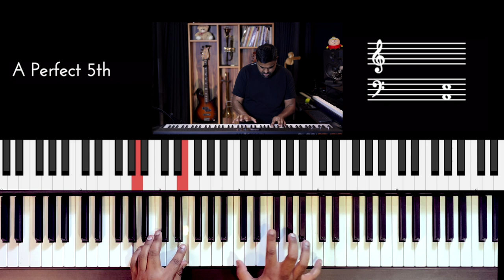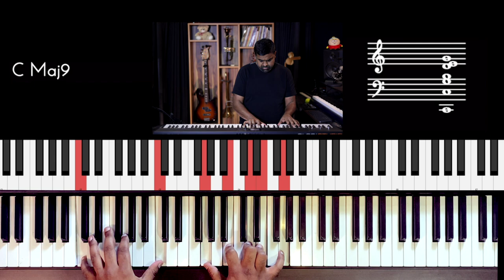Riff #2417 - Jason Zac